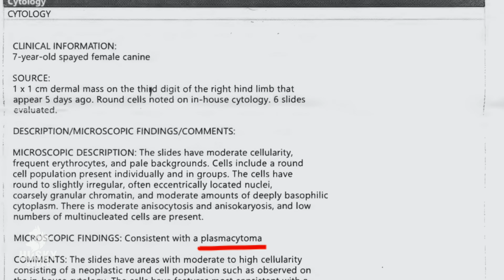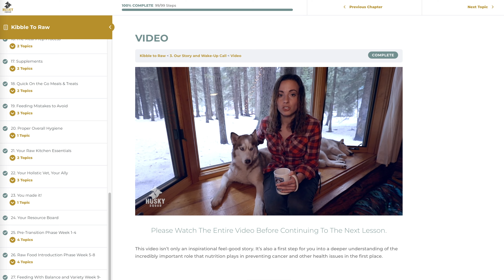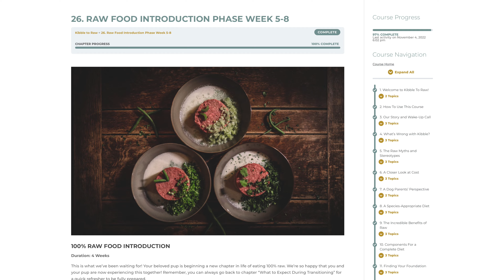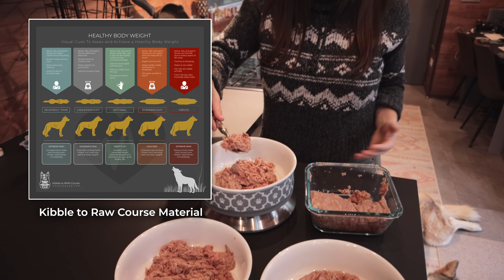Kibble to Raw Food - HOW & WHY I Transitioned My Dogs | Husky Squad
This is a very special video about how we transitioned Nikolai from Kibble to Raw food. When we adopted Nikolai, he was on science diet prescription kibble and medications at barely just one year old. He came to us with leaky gut, dermatitis, chronic diarrhea, and he was uneasy all the time.

We followed our own Kibble to Raw Course to transition Nikolai from Kibble to Raw Food. It has a raw dog food meal prep plan, and every step how to transition from kibble to raw food. The Kibble to Raw course is the PERECT raw dog food diet for beginners guide and the journey is so worth it. Quitting kibble is one of top three things you can do for your to live a long, healthy, and happy life!

If the thought of raw food overwhelms you, if you feel it may be too complicated, expensive, and out of your realistic reach - YOU ARE NOT ALONE. We felt the same way too. THIS is why we built this course - backed by our holistic, integrative veterinarians, packed with easy to digest chapters, videos & graphics to help you learn the material with ease. We include a gentle 15 week transition meal plan, so your dog can enjoy a successful and healing journey to raw. By the time you graduate Kibble to Raw, you'll be feeding your dog RAW like a PRO, and you'll understand how to feed ANY dog a healthy, species appropriate, complete, easy, AND affordable raw food diet.

TAKE THE PLUNGE! The first 100 students get discount on this 5 star Kibble to Raw Course. Ready? Let's do it!

Sending love 🐾

♥️♥️♥️ BINGE WATCH HUSKY SQUAD ♥️♥️♥️

🐺🐺🐺 NEW TO HUSKY SQUAD? THIS PLAYLIST IS FOR YOU!